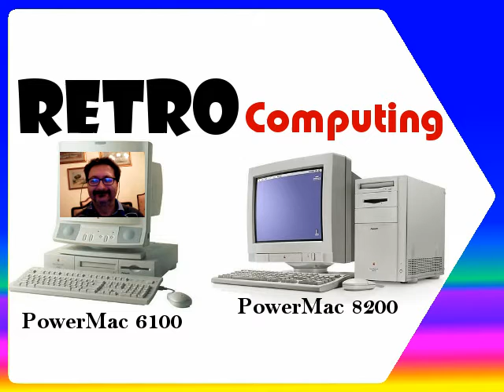G1 PowerPC: Mac 6100 contro Mac 8200 - Fare Retrocomputing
Volete collezionare vintage Macintosh PowerPc G1?!
Ascoltate questo podcast ;-) prima di lanciarvi nel loro retrocomputing!

▶ Quale PowerPc Mac G1 scegliere?!

Il file è in Copyleft(BY-ND-NC)